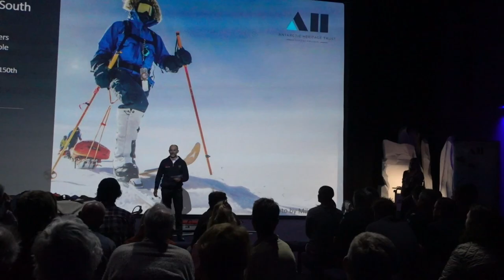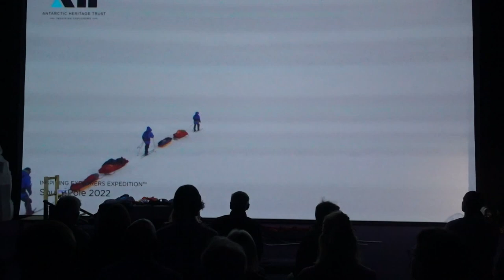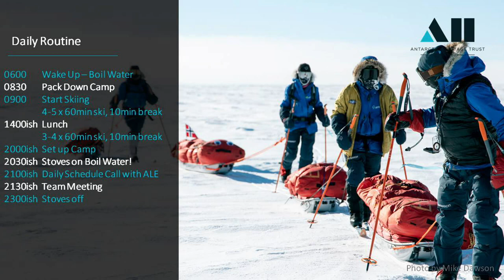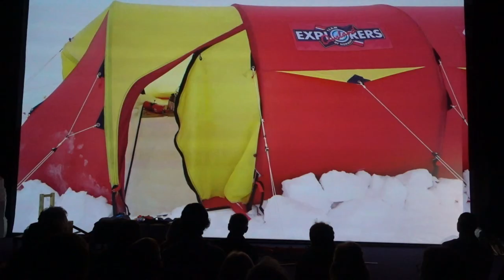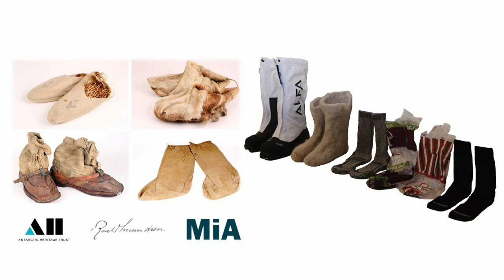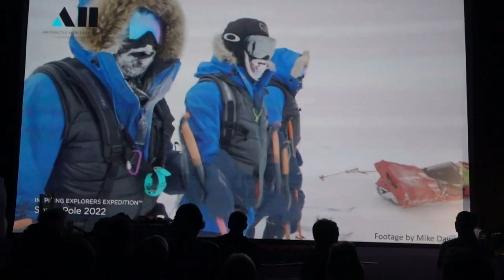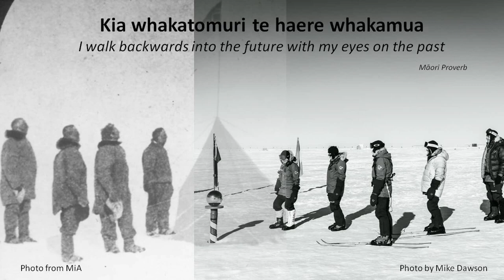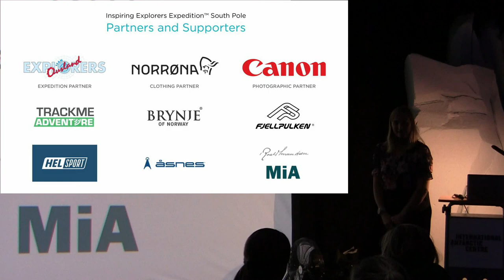Skiing to the South Pole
Laura Andrews' presentation 22 March 2023
Laura Andrews completed a fantastic ski adventure to the South Pole with her Antarctic Heritage Trust team in January/February this year. Hear her stories and reflections of that amazing journey through one of the harshest environments on the planet.

The NZ Antarctic Society hosted her presentation in the HD Theatre of the International Antarctic Centre, where you can see photos of the trip on the huge screen, and Laura will have some of the equipment she used on the expedition.